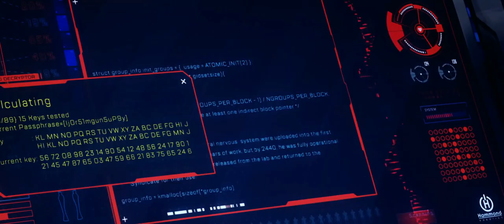Apex Legends Season 5 - Fortune's Favor Launch Trailer HINDI brakedown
🛡️🗡️🛡️🗡️🛡️MUJHSE MILLO 🛡️🗡️🛡️🗡️🛡️

PSU: 550W Corsair

Monitor: LENA HI

Headset: Red Gear 7.1